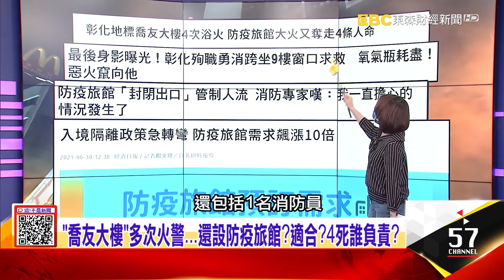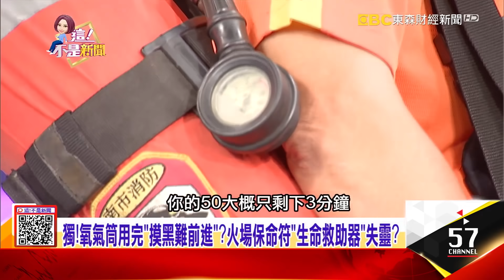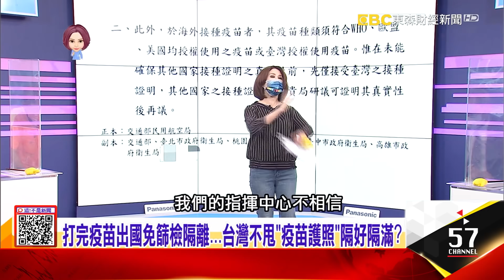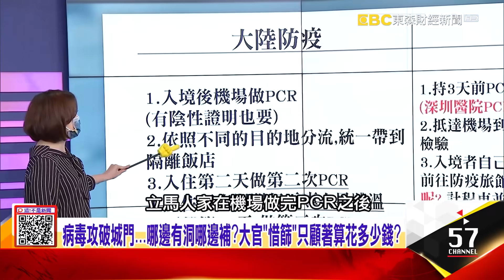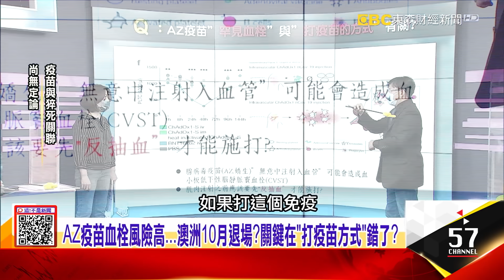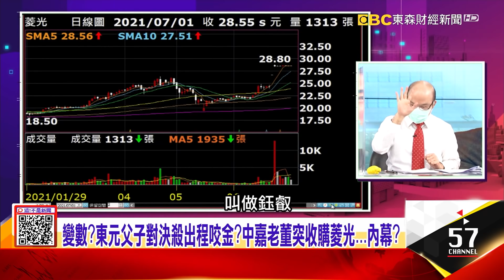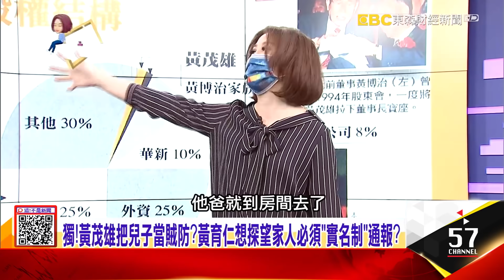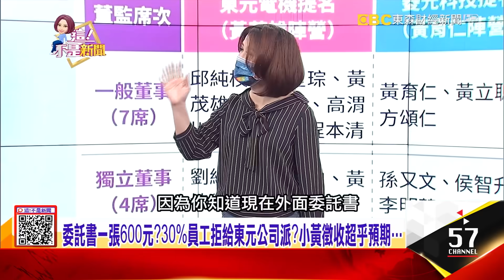為反對而反對？「普篩心魔」釀彰化喬友悲劇？出人命才聽？裝備陽春、落單、人手不足？彰化大火消防員衝火場「拿命拚」？父合流中嘉謀奪菱光！黃育仁獨爆「後面還有更狠的招數」… 【這！不是新聞】20210701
00:00 「喬友大樓」多次火警…還設防疫旅館？適合？4死誰負責？
02:20 火神眼淚真實版！「封出口、控人流」勇消衝防疫旅館…白送命？
05:32 獨！氧氣筒用完「摸黑難前進」？保命符「生命救助器」失靈？
19:21 自以為「資優生」與國際斷軌？國外打疫苗CECC竟「不認帳」？
22:29 陳時中下令「入境3採檢」！拖了整整一年被罵爆才甘願改？
25:36 AZ疫苗血栓風險高…澳洲10月退場？「打疫苗方式」錯了？
31:05 東元父子生死戰！老黃「結盟外援」搶菱光掐死黃育仁？
37:52 薑是老的辣？黃茂雄「追殺」兒子！黃育仁嗆老爸「和解免談」
42:24 獨！黃茂雄把兒子當賊防？黃育仁探望家人須「實名制」通報？

來賓：鄭悅生、黃育仁、王任賢、翁銘佑、賴憲政、王尚智、黃子哲